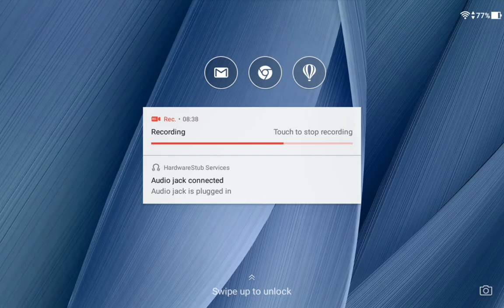REAL RACING 3–MERCEDES-BENZ EVO II CHAMPIONSHIP–TIER 7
REAL RACING 3 – MERCEDES-BENZ EVO II CHAMPIONSHIP
Car: Mercedes-Benz 190E 2.5-16 Evolution II
Circuits:
7.1.Indianapolis Motor Speedway Road Course(Sped Record)
7.2.Mount Panorama[Afternoon](Autocross)
7.3.Nurburgring Sprint Circuit(Cup)
Steering Assist: Low
Traction Control: Off
Brake Assist: Off
Steering: Tilt A
Steering: Sensitivity 7 or 3